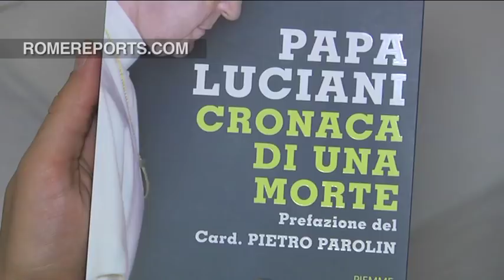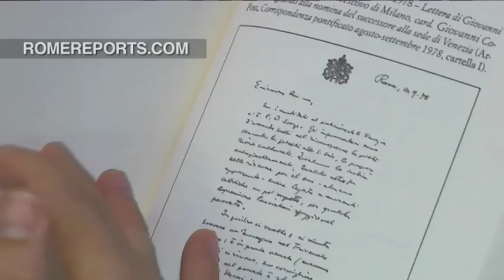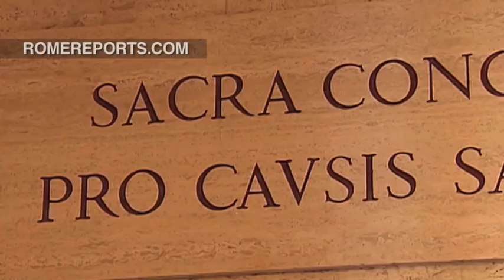The truth about John Paul I's death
His beatification process is clarifying the questions produced by his sudden passing.